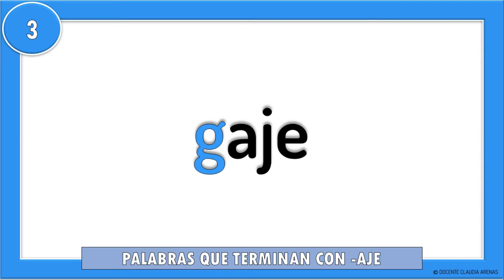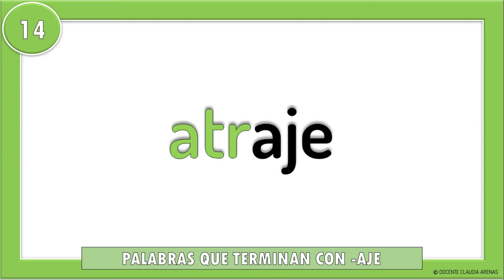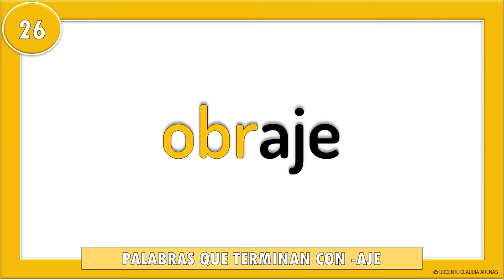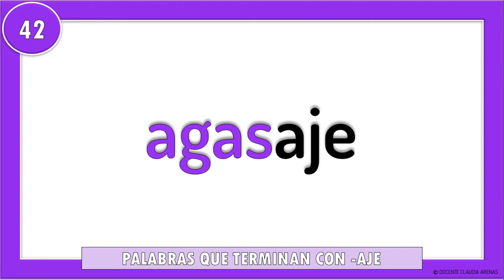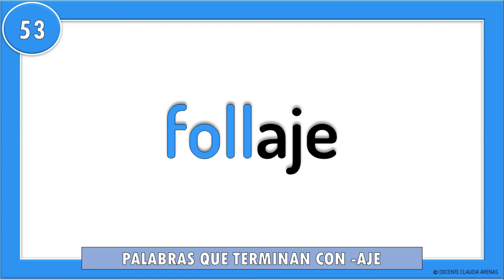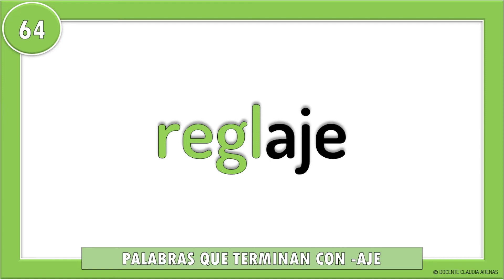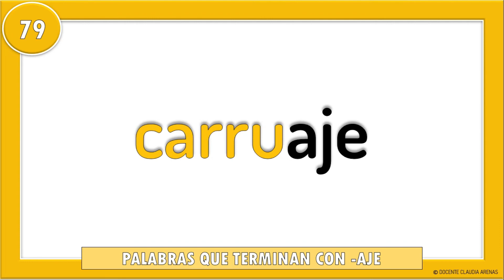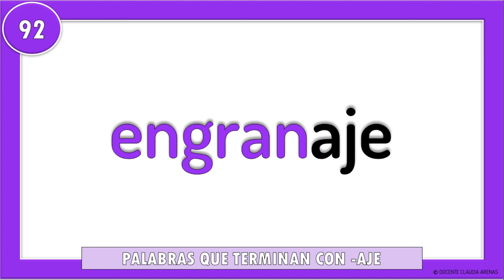100 Ejemplos De Palabras Que Terminan Con AJE I Ortografía Básica I PALABRAS CON AJE